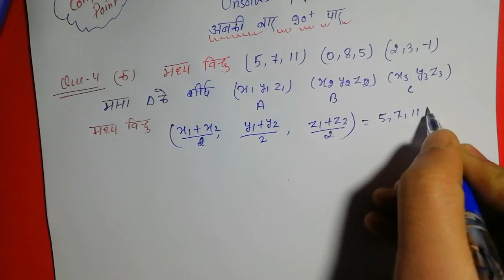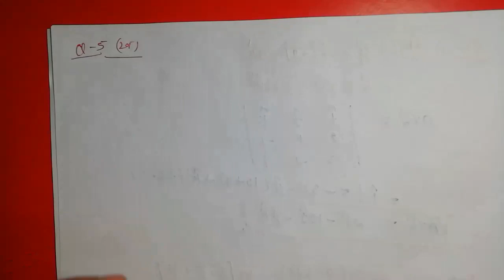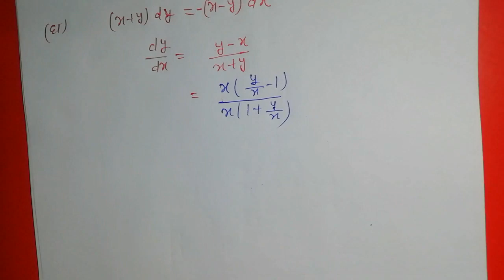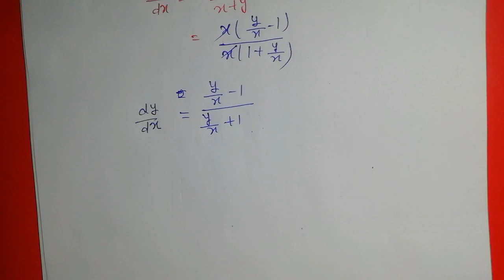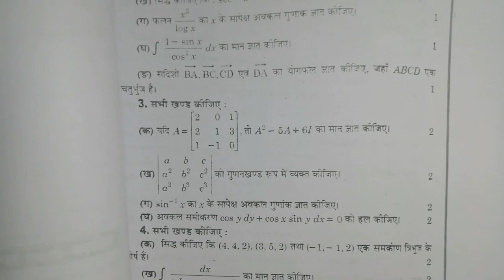Class 12 Up board math unsolved paper 2017 set 1,यूपी बोर्ड अनसोल्ड पेपर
uttarakhand board unsolved paper

आप मुझे मेरे काम के लिये अगर कुछ सहयोग धन राशि
देना चाहते है दे सकते है |

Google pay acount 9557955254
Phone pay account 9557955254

uttarakhand board 2020
uttarakhand board math solved paper
uttarakhand board math unsolved paper
uttarakhand board math 2014 set 1 sulution
uk board sample paper math
uk board maths paper 2019 class 12
uk board maths paper 2018 class 12

Up board math unsolved paper 2020 class 12Class 12 math, UP Board unsolved paper 2020 class 12,
यूपी बोर्ड अनसोल्ड पेपर
physics hand written notes
Class 12 math, UP Board unsolved paper 2020 class 12 math,
Set 1 pdf
. Set 2 pdf

math unsolved paper class 12

application of differentiation class 12